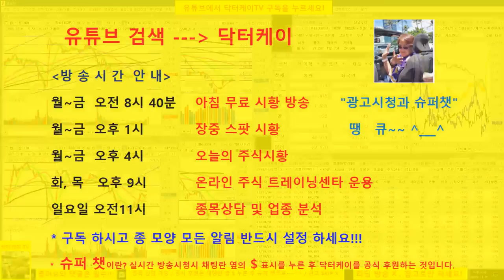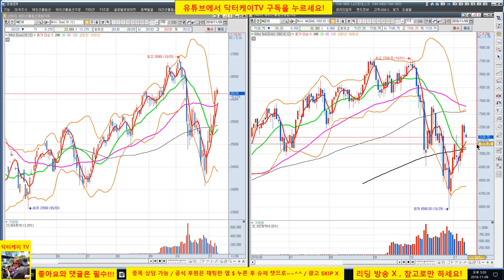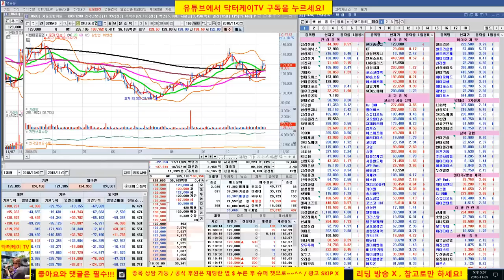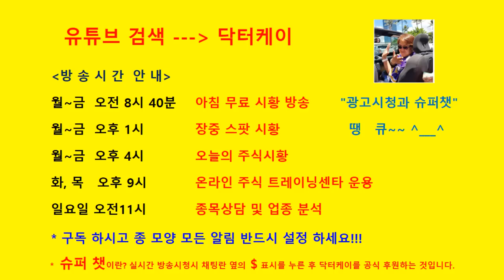= 닥터케이 TV =셀트리온 삼형제와 바이오주는 닥터케이가 책임진다/181109/바이오주 추세 안좋습니다/셀트리온,셀트리온 헬스케어,셀트리온제약,에이치엘비,신라젠,네이처셀 분석방송